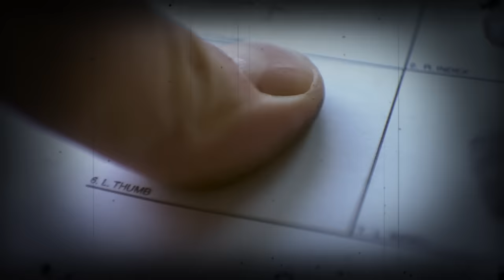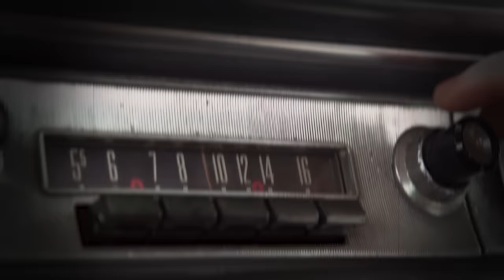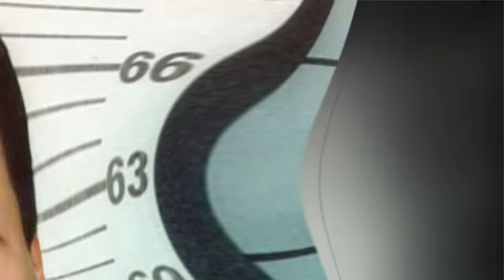25 महिलाओ को कैमरा के सामने मार डाला | Horrifying Case Of Boneyard (Mature Audience Only)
25 महिलाओ को कैमरा के सामने मार डाला | Horrifying Case Of Boneyard (Mature Audience Only)

Welcome or welcome back to Mysterious Dunia , my name is Vicky, and today we look into the sickening case of the Boneyard Killers, two men responsible for one of the most grisly crime scene investigations ever seen in the United States.